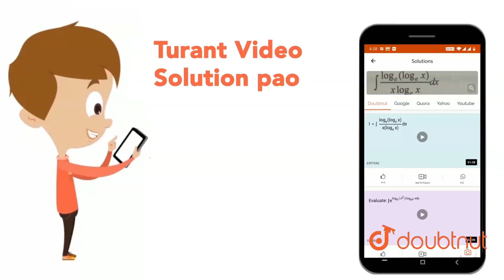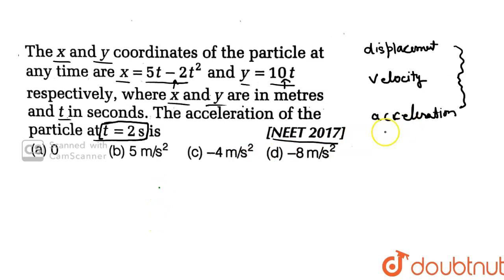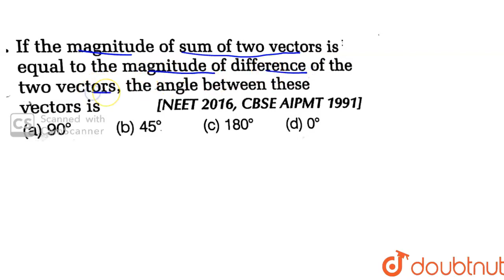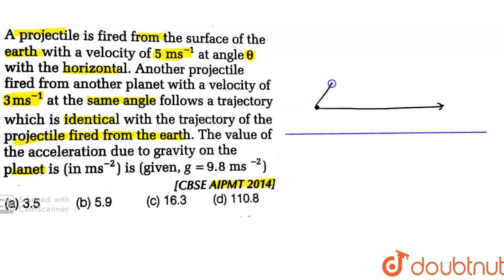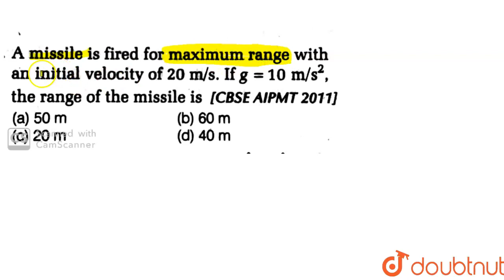NEET 2020 - Revision In 30 Days | Motion In Two Dimension - Quick Revision | NEET Physics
NEET 2020 - Revision In 30 Days | Motion In Two Dimension - Quick Revision | NEET Physics | Important Question